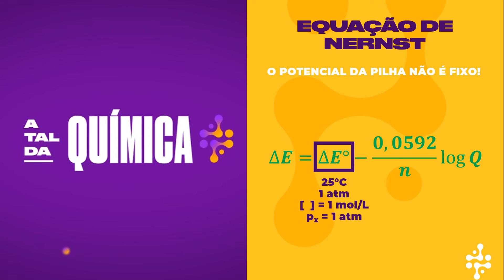RACEMATO | Equação de Nernst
Fala, povo! Quadro semanal novo por aqui! Uma pergunta com duas opções de resposta. 50% de chance para cada lado! Um legítimo RACEMATO!

A pergunta da semana, na verdade, foi um jeito sutil de apresentar a Equação de Nernst para vocês. Nunca ouviu falar?! Aproveita aí!

Deixe nos comentários suas sugestões para próximos racematos!